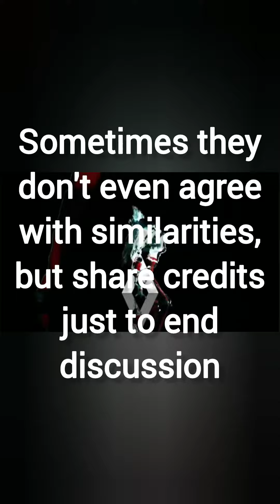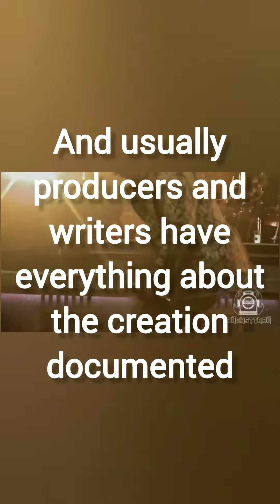Plagiarism in Eurovision (and in music industry)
Song samples used in this video in order of appearance:
Mika Newton - в плену
Netta - Toy
Eletric Callboy - We Got the Moves
Rammstein - Tattoo